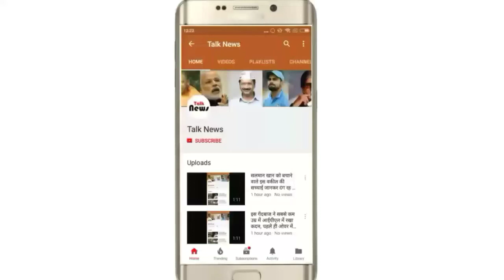गलत ख्यालों वाले ही इसे गलत समझेंगे, यकीन नहीं है तो खुद इस तस्वीर को देख लीजिये